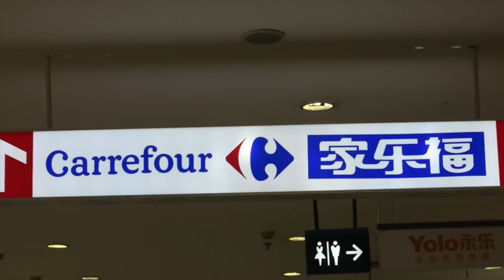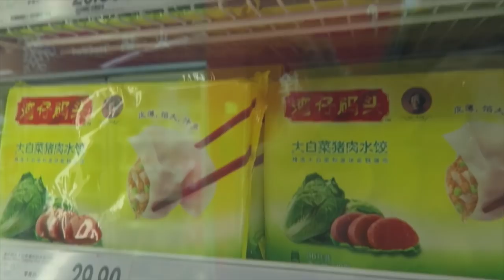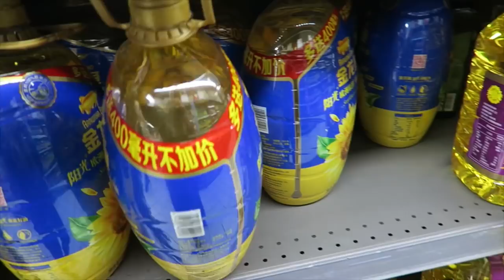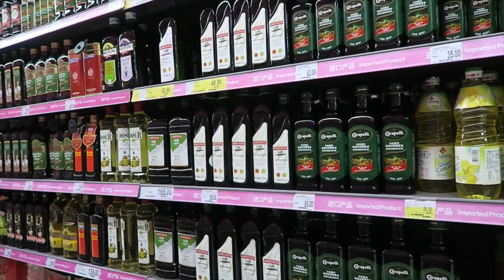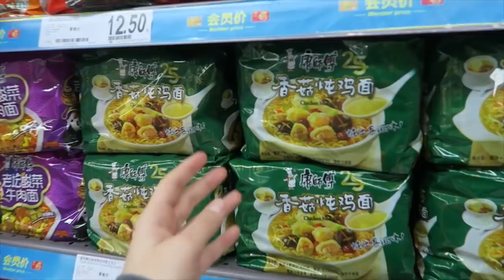In a Chinese supermarket (don't watch if you are Chinese)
Get MY BOOK 'I lived in Shanghai' on Amazon! the whole TRUTH about my experience living in China... Before going to the gym I decided to take you on a little tour of my supermarket in Shanghai, and show you what you can find in an average Chinese supermarket ;)